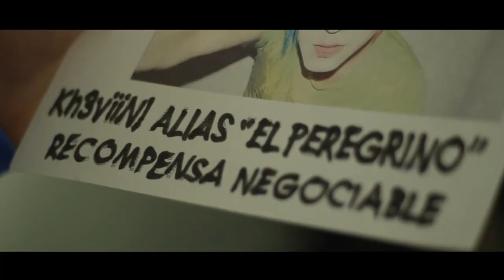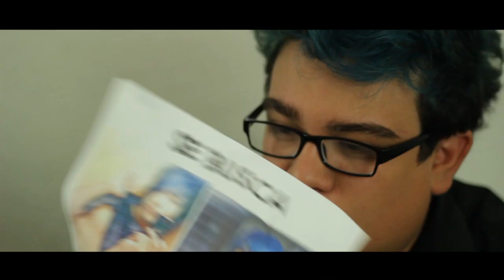Dios Está Aquí ft. SoyTato / Molcajete